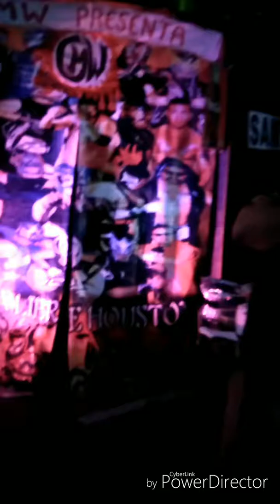Smoke The Reaper Vs American Machine Vs Antonio Rosa @CMW CrabMex lucha Houston Texas August 12 2018